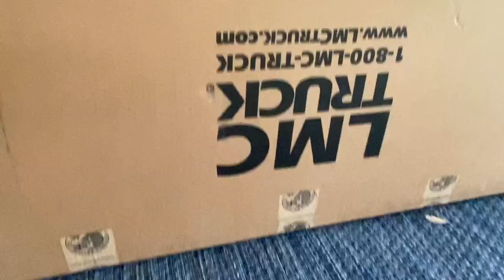How To: OBS Ford Grille and Headlight Bezel Swap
Renter update, upgrading ignition wires, removing the running boards, removing and replacing the XL grille for the XLT grille